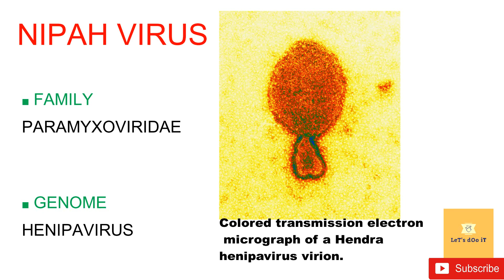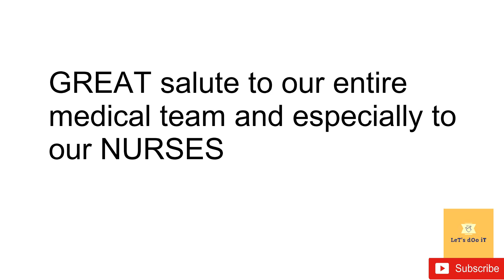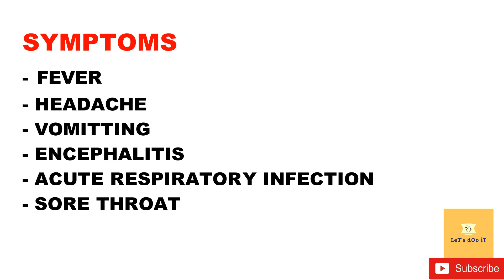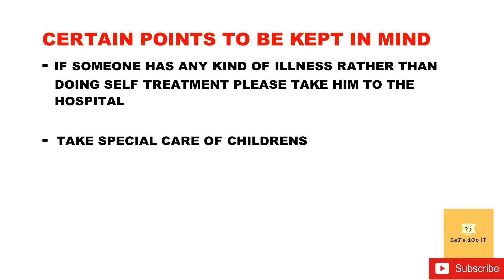Nipah virus in Kerala || All you need to know || MALAYALAM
All you need to know about Nipah Virus in malayalam

Colored transmission electron micrograph of a Hendra henipavirus virion